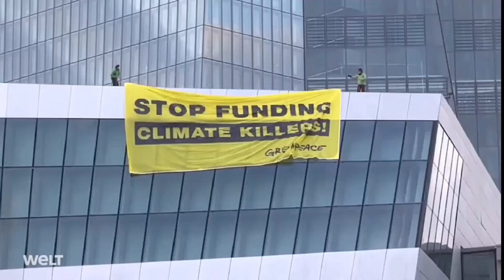Klimawandel ein Film von J_V Studios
Dieses Video enthält ein zusammenschnitt aus Copyright

wurde geschnitten mit Adobe Rush